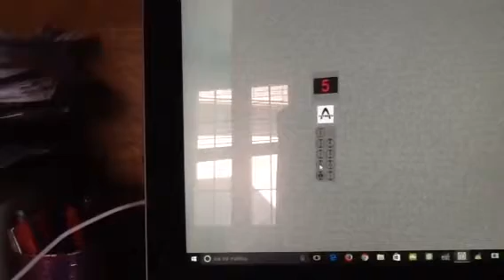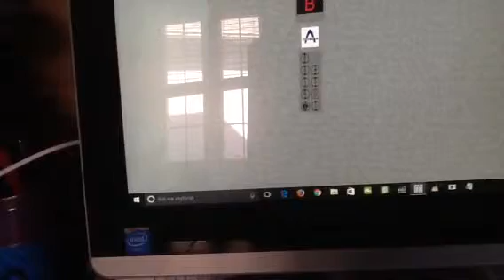Thyssen Lifts G-5 at Guys Hospital in beno skyscrapersim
Here are some Thyssen lifts at Guys Hospital